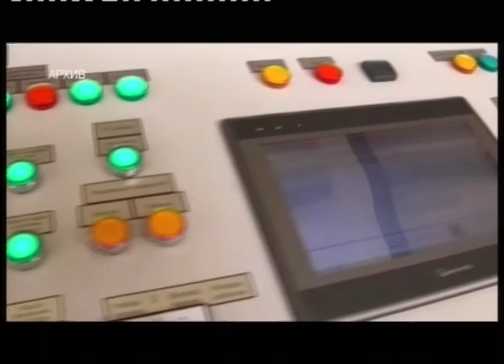ПНТЗ присоединился к акции «Неделя без турникетов»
На семь дней сотни предприятий по всей стране распахнут свои двери для школьников. В России стартует масштабная акция "Неделя без турникетов". Присоединился к ней и Первоуральск: на ПНТЗ готовятся принять более полутора тысяч детей и родителей.
Начиная с 15 апреля на семь дней вход в Образовательный центр Группы ЧТПЗ для школьников Свердловской области будет свободен. Юным уральцам расскажут о Белой металлургии, а также о востребованных профессиях, которые молодые люди могут получить бесплатно и недалеко от дома. В прошлом году в течение такой «Недели без турникетов» на предприятии побывали почти 2 тысячи детей и родителей. К масштабной акции по профориентации уже присоединились 185 предприятий Свердловской области: от машиностроения до индустрии красоты. Все они готовы провести экскурсии для школьников. Выбрать предприятие и записаться на экскурсию можно на сайте федерального проекта "Единая промышленная карта". Соответствующее соглашение с образовательным проектом по ранней профориентации школьников накануне подписали новотрубники.
Алексей СМИРНОВ, исполняющий обязанности руководителя департамента по реализации программы «Будущее Белой металлургии»: «Сегодня многие рабочие профессии сильно изменились: они стали более современными, более высокотехнологичными и инновационными. И поэтому в рамках профориентации мы рассказываем детям, мы показываем детям эти профессии, показываем современное высокотехнологичное оборудование, которое находится на предприятии».